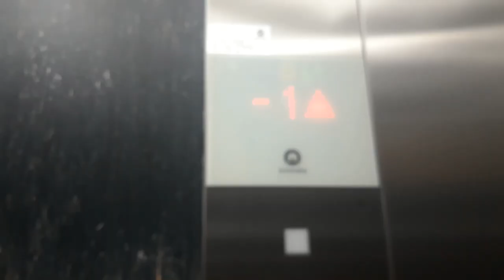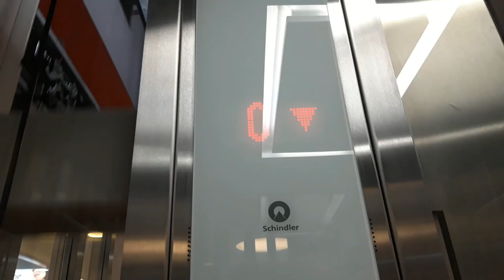Elevator 🔔chime🔔 compilation #1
Here is my first elevator chime compilation.
These are also all videos i filmed. I forgot to put my 2 single videos of Kleemann elevators I filmed 8th May.